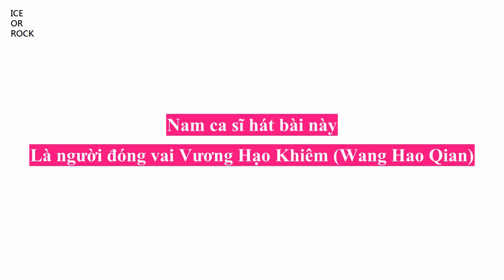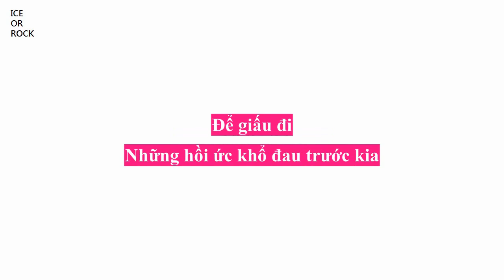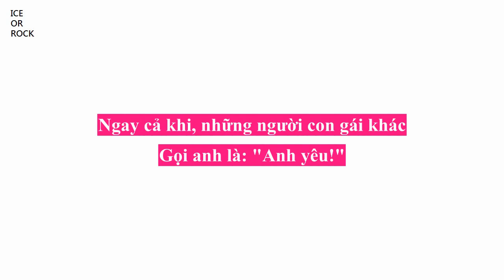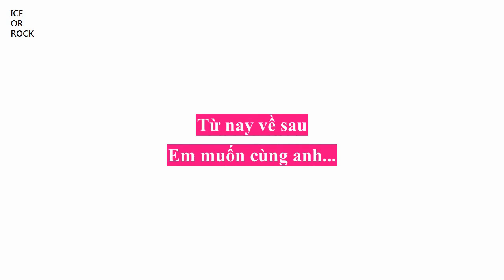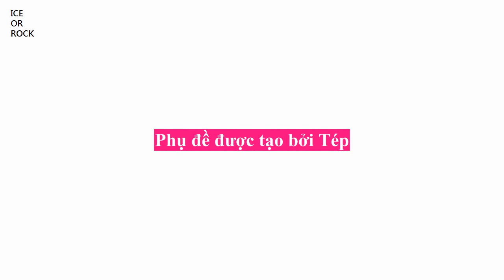Jason Wang ft. Landy Wen - Can We (Vietsub) - Nhạc phim Thơ Ngây - It Started With The Kiss OST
能不能  Ôn Lam  Có Thể Không?
Nam ca sĩ hát bài này chính là người đóng vai Vương Hạo Khiêm (Wang Hao Qian)

第一次當我見到妳
妳說妳緊張到忘了呼吸
記憶裡 我只想玩玩而已
在一起 沒想過這問題
妳說你從來沒有忘記 我們第一個夜裡
我一邊說愛妳一邊喘著氣
Sorry 我愛妳 是指妳的身體
我不知道 妳的需要
妳對我的要求我從來沒做到
妳怎麼受的了
但我總是見到妳微笑痛苦總是往肚子裡吞掉
只希望有一天我能明瞭 妳的好
我假裝對妳不在意 假裝失去我的記憶
為了隱藏以前痛苦回憶
我選擇放棄 放棄去愛人的權利
因為我不相信自己 不相信妳
不相信一句話叫做真心真意 我選擇絕情絕義
妳把我當作情人 我卻把妳當作敵人
我的人生 就是充滿猜疑忌恨

不要浪費精神在我身上尋找永恆
執迷不悔只會在你我身上造成一道道永遠的傷痕baby

能不能就對著我說愛我
能不能就陪著我天長地久

不要對我若即若離讓我傷心淚流
能不能就陪著我一直到最後

從今以後剩下的路要你陪我走

妳一定覺得我壞 誰都不愛
隨你去猜 我是在什麼心態
面對妳給我的愛 妳對我好 我就對妳越壞
但我心裡一直有聲音在跟我告白 它說不能沒有妳的存在
好怪 想愛 卻又說不出來
為何心軟 為何心亂 為何你從不會對我心煩
已經有了答案 我卻不敢去看
面對妳不再反感 發現我冰冷的心感受到妳的溫暖
該怎麼辦 現在愛妳會不會太晚

妳是唯一我想和妳在一起 不想再和妳分離
OH 就算外面的女孩子她們叫我BABY 在我心底只有一個老婆叫做VICKY
不知道該怎麼說 但我知道怎麼做
我不會一錯再錯 忘了以前痛苦的過程 我們要的只是結果

妳問我會一起多久？ 我不知道 大概一輩子夠不夠？

牽著妳的手往前走 我只聽到妳說

能不能 能不能 能不能夠
對著我說愛我 傷心淚流
就一直到最後